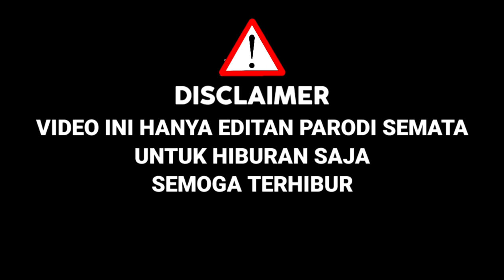Awalnya Di Remehkan,Saat Roker Bawakan lagu Cari Pacar Lagi,Juri Pun Terpukau|Parodi Indonesian Idol